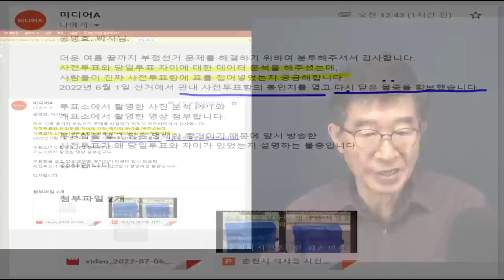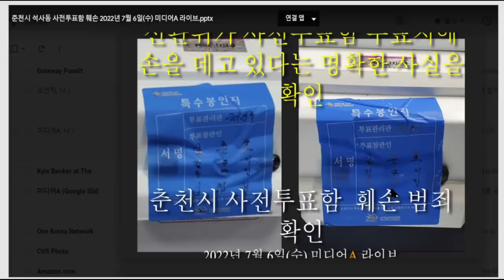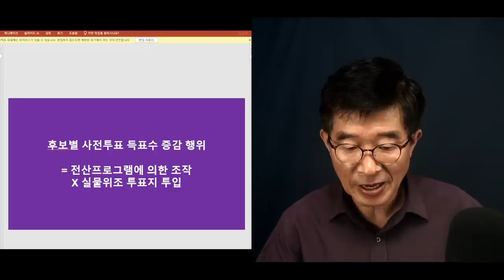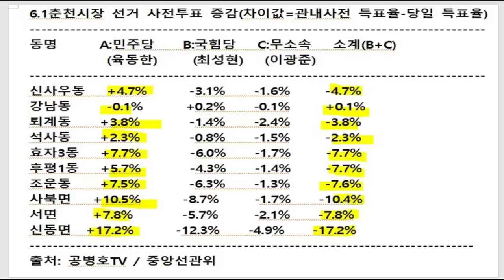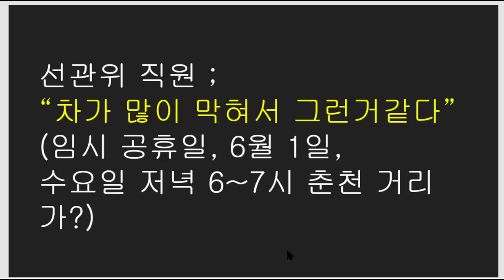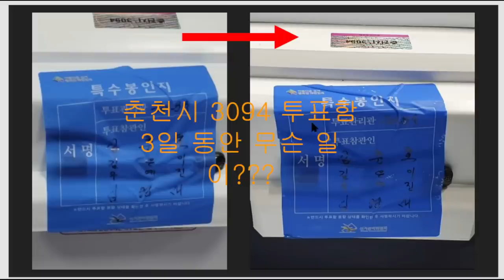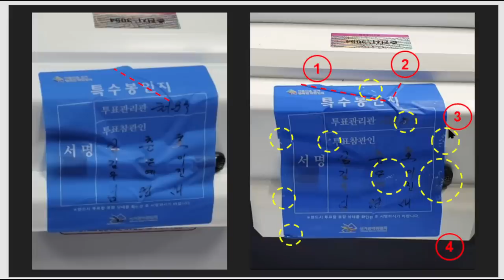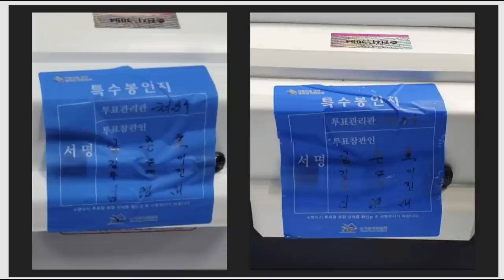사전투표 증감, 공직선거 문제의 핵심 / 춘천시 석사동 사전투표함 봉인지 훼손 의혹 사건 / 공직선거, 무엇이 문제인가를 제시 [공병호TV]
Bitcoin : 3MTW849AkP2ftLeSK2teZHMmzLu7Z83s9U